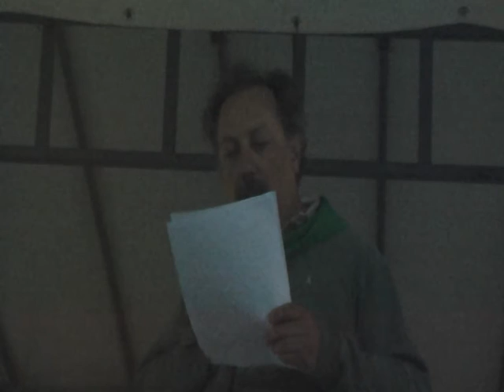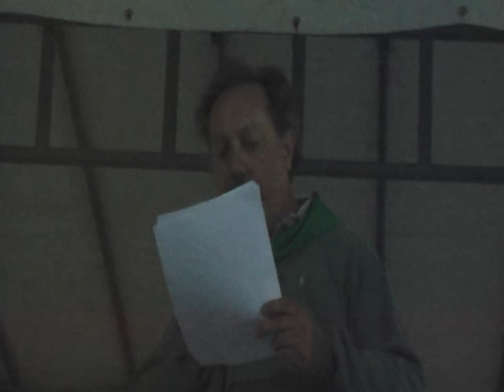All'appello delle forze politiche del centro e della sinistra e delle associazioni per il presidio democratico contro l'oltraggio alla Costituzione costituito dal raduno nazifascista, xenofobo e omofobo in corso a Campo solare e contro la decisione del sindaco di autorizzarlo hanno risposto tantissimi, fino a riempire piazza Garibaldi nella quale, introdotti,  dal segretario del Pd Filippo Di Gregorio, hanno preso la parola - da un palco buio con un'amplificazione di fortuna - gli esponenti dei tanti gruppi promotori dell'iniziativa (Pd,  Arci,  Sel,  Prc, Anpi, Gd, Gs e tanti altri) . Particolarmente duro e netto il giudizio del segretario provinciale della Cgil di Como che ha invitato Bizzozero a prendere atto della gravità dell'errore commesso e a trarne le conseguenze. La manifestazione si è conclusa con la musica di Andrea Parodi.